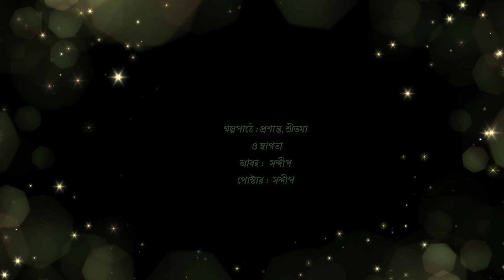Bangla golpo। Nostal Basanta। Holi Special। Bengali Nostalgic audio story।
Golpotuneer channel এ আপনাদের সবাইকে স্বাগত❤️🙏। সবাই কে বসন্ত উৎসব ও হোলি র আন্তরিক শুভেচ্ছা ও অভিনন্দন।
আমাদের আজকের উপস্থাপনা স্বাগতা ভট্টাচার্য রচিত একটি ছোট গল্প।

নস্টাল বসন্ত
ভাষ্য : প্রশান্ত, শ্রীতমা ও স্বাগতা
আবহ : সন্দীপ
পোষ্টার : সন্দীপ